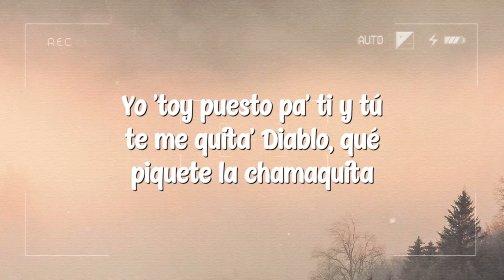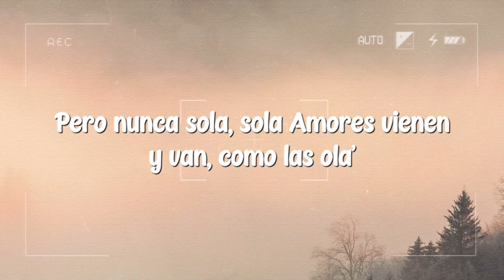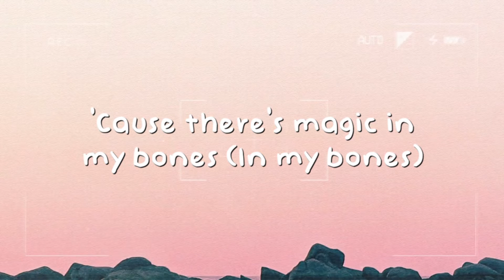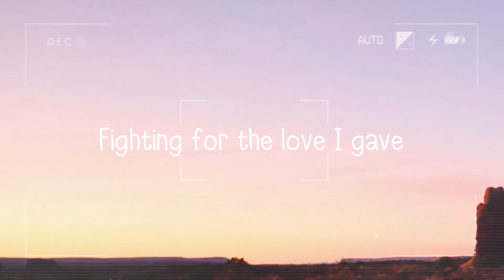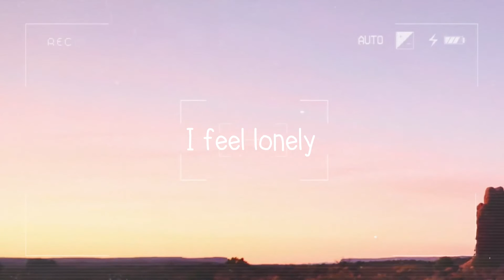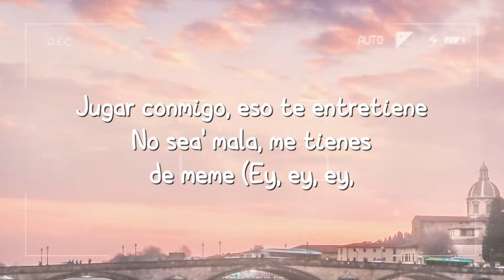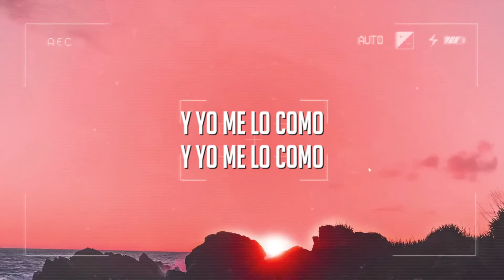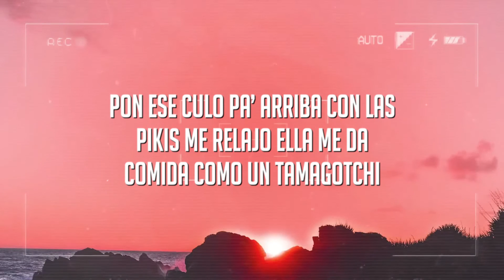Neverita - Bad Bunny {Lyrics Video} 🎵